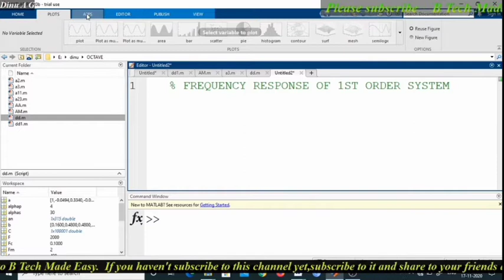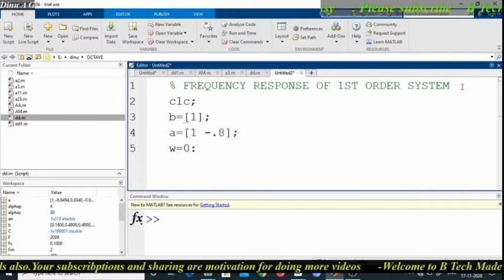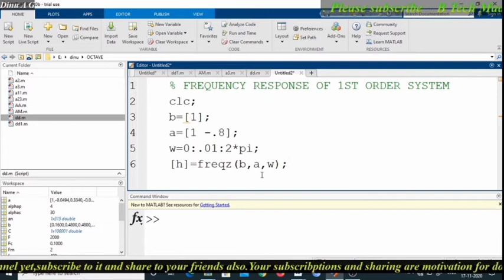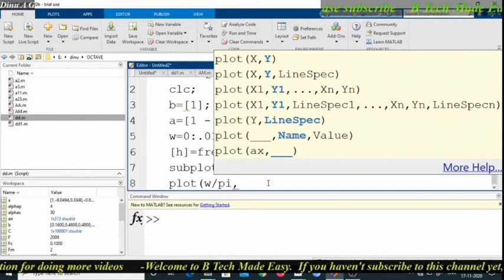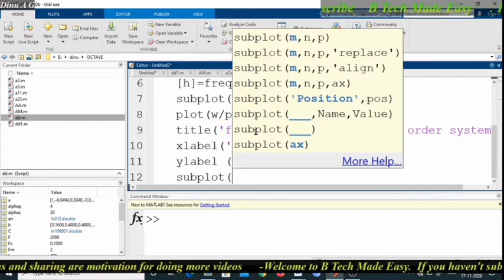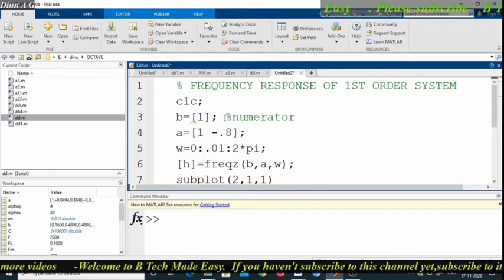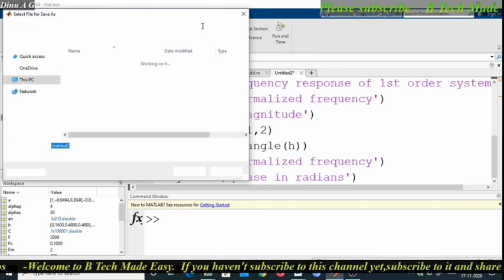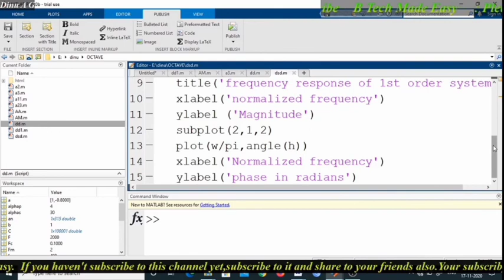DSP Lab: Frequency response of 1st order system using Matlab: PART 1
Also follow instagram and facebook